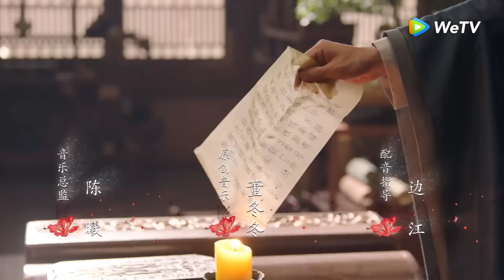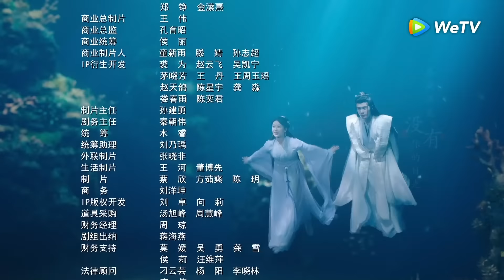ซีรีส์จีน | ห้วงคำนึง ดวงใจนิรันดร์ ภาค2 (Lost You Forever S2) พากย์ไทย | EP.12 Full HD | WeTV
นักแสดง: หยางจื่อ, จางหว่านอี้, เติ้งเหวย, ไต้ลู่หวา, หวังหงอี้, ถานเจี้ยนซื่อ
สมัยบรรพกาลคน เทพและปีศาจอยู่ร่วมกัน องค์หญิงแห่งเกาซิงจิ่วเหยาที่พเนจรอยู่ในดินแดนอันห่างไกลไม่เพียงแต่สูญเสียฐานะแล้วยังเสียรูปลักษณ์ไปด้วย นางกลายเป็นเหวินเสี่ยวลิ่ว ซินแสผู้ไร้ที่ไปอยู่ที่ตำบลชิงสุ่ย เหวินเสี่ยวลิ่วบังเอิญช่วยเหลือถูซานจิ่งคุณชายจากชิงชิวจนเกิดเป็นความรัก เชียงเสวียนองค์ชายแห่งเซวียนหยวนลูกผู้พี่ของเสี่ยวเยาตามหาเสี่ยวเยาไปทั่วพิภพจนมาถึงตำบลชิงสุ่ย ได้มาพบกับเสี่ยวเยาแต่ก็จำกันไม่ได้จนผ่านอุปสรรคมากมายในที่สุดเสี่ยวเยาได้ฐานะองค์หญิงกลับคืนมา เพื่อที่จะรวมแผ่นดินเชียงเสวียนยอมตัดความรักส่วนตัวเพื่อขึ้นเป็นราชา เสี่ยวเยาก็คอยช่วยเชียงเสวียนจนสำเร็จ แล้วเร้นกายไปจากยุทธภพพร้อมถูซานจิ่ง เชียงเสวียนตั้งใจดูแลบ้านเมืองให้สงบสุข เพราะรู้ว่าขอแค่บ้านเมืองสงบสุขเสี่ยวเยาของเขาก็จะสงบสุขไปด้วย